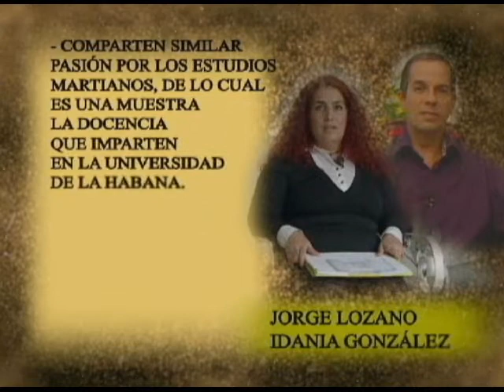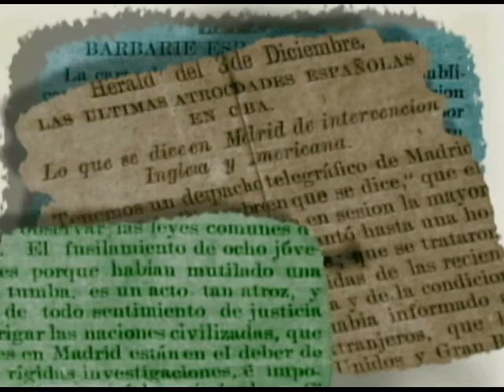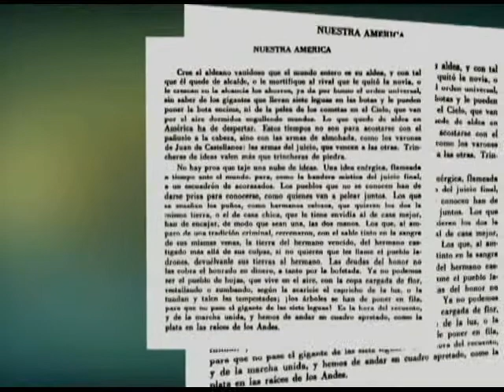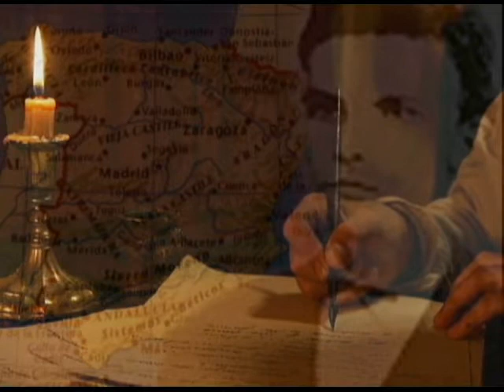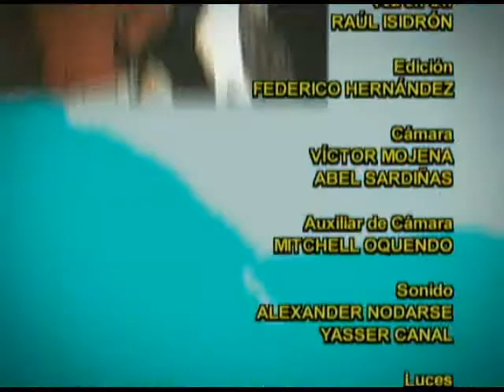JOSE MARTI ABOGADO